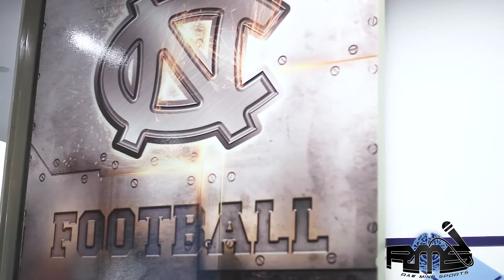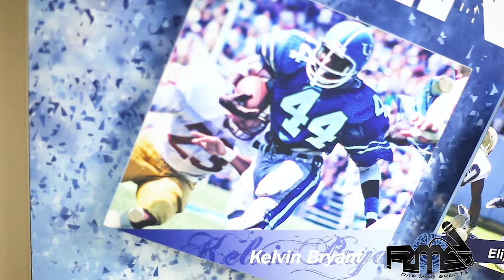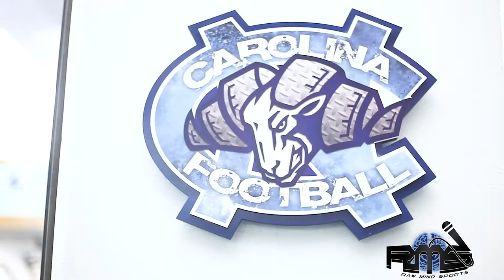It's Not How You Start, It's How You Finish (w/ Shaun Draughn)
Shaun Draughn is a recent NFL retiree.  He started his football career as a star athlete in Tarboro, NC.  He continued his football journey at The University of North Carolina at Chapel Hill.  After college, he was able to live out his life-long dream of being a player in the NFL.

Draughn talks about the lifestyle of the NFL and the different teams he has been a part of; Most memorable teams for him being the San Francisco 49ers and the Kansas City Chiefs.

He believes in giving back to his community. Through The Draughn Family Foundation, Draughn has helped make a differenced in the lives of others.

Draughn wants to inspire people to go after their dreams and to believe in the power of your mind.

This is an interview worth taking the time to sit and listen to!

Follow Raw Mind Sports!